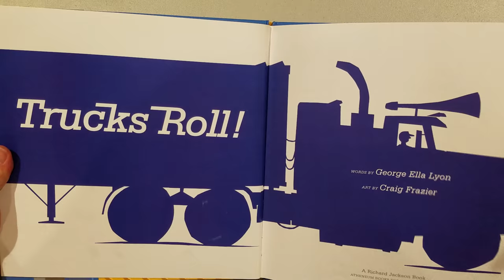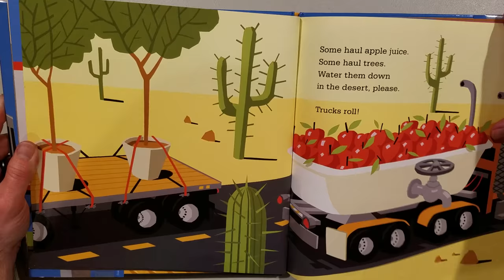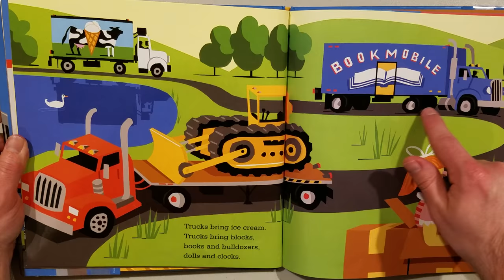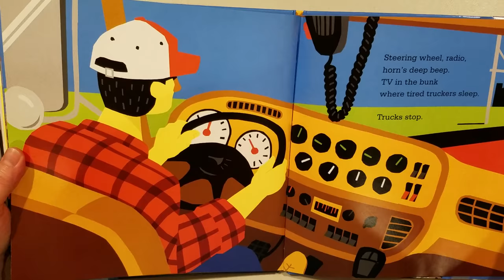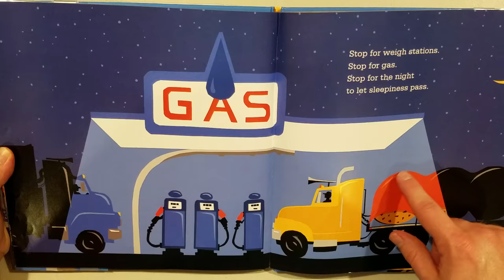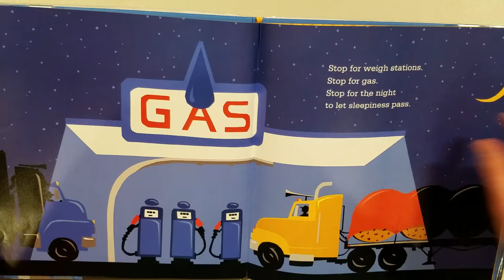Trucks Roll | Read Aloud